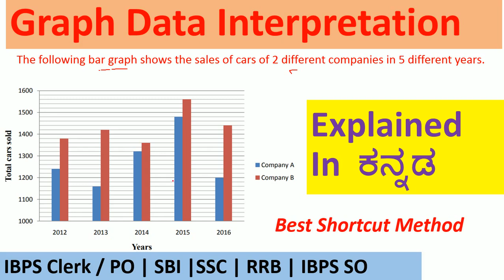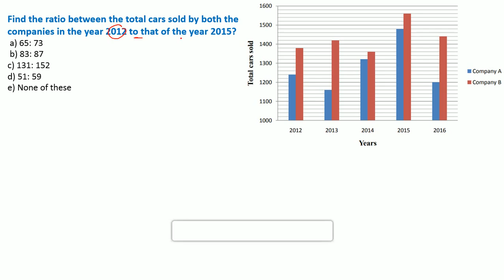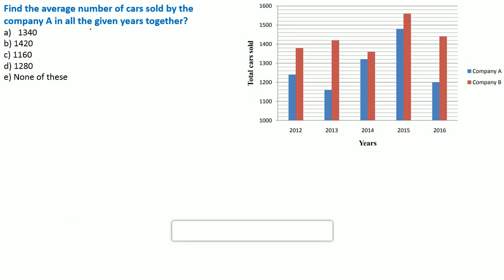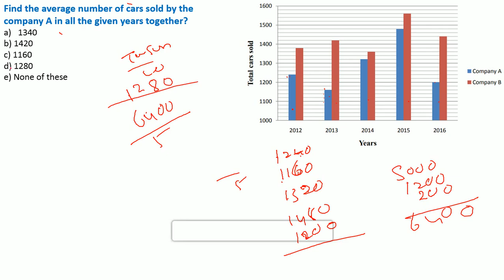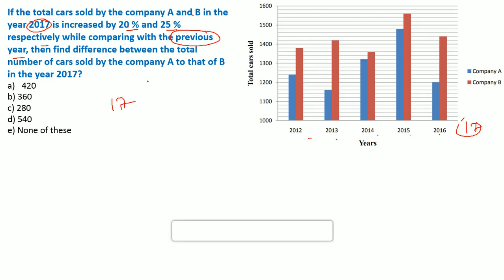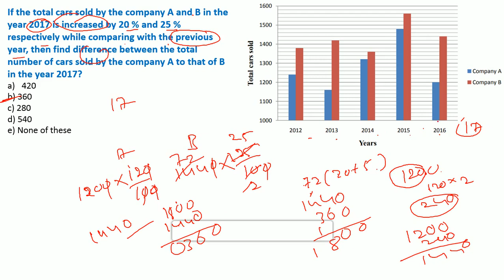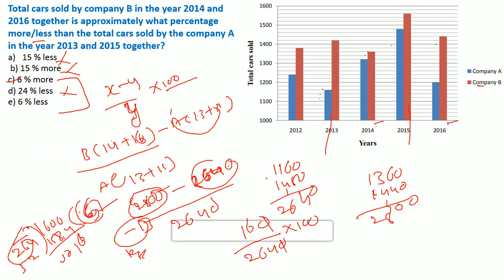Data Interpretation Bar Graph Solve in 2 minute Explained in [Kannada] |IBPS Clerk /PO | SSC | RRB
Esha Classrooms ಕನ್ನಡ